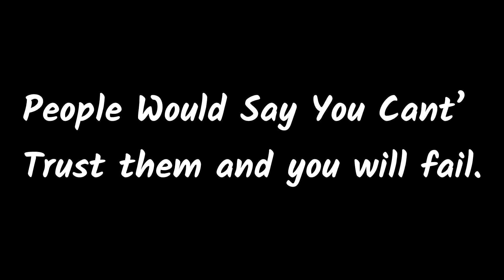Be Deaf And Do What You Cant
kai bar aap ko aap ki life me aise logo milenge jo kahenge ki aap nahi kar skte...agar aap ne unki bato ko sun liya to aap ka fail hona tay hai.

lekin agar apa khud ka motivation dhoondh lete hain to aap ke liye safal hona bhi aasaan ho ajayega aur tab aap life me kuhc bhi kar skta hine.

to koshish kariye apna motivation dhoondhne ki